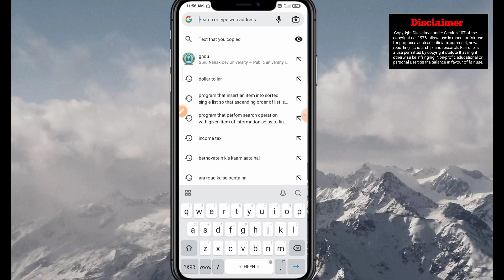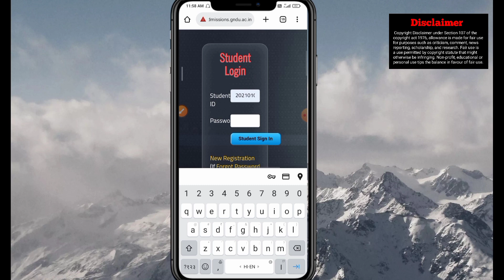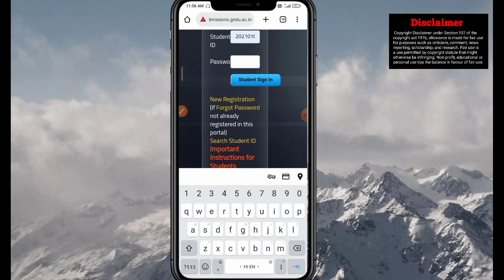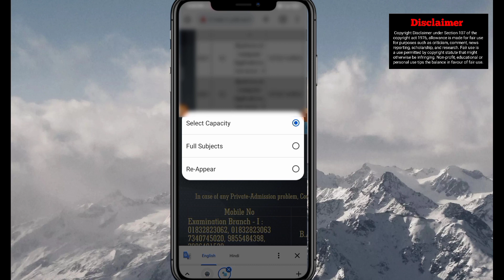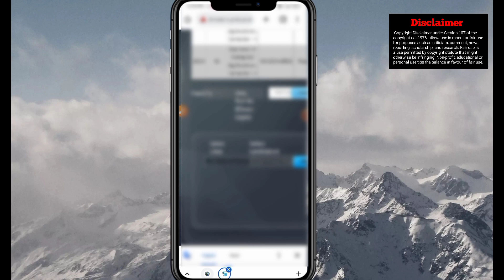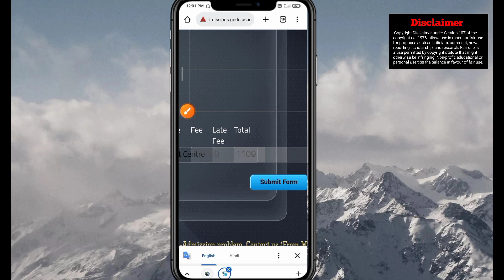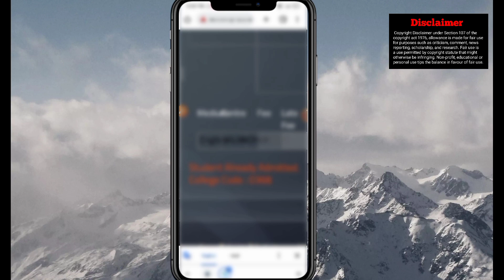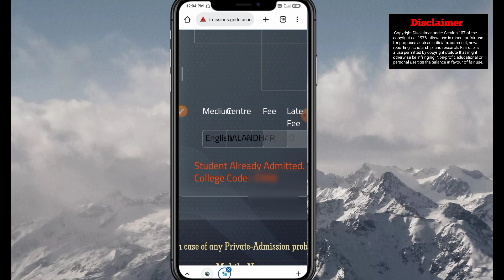how to. fill supply form | How to Fill GNDU Supply Forms | gndu supply ka form kaise bhare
About the video : Hello dosto is video me bataya gaya hai ki supply ka form kaise bharte hai

supply exams admission ka tarika
2nd annual exam 2023 admission procedure
2nd annual exam 20223
how to. fill supply form
how to fill supply form punjab university

                                  OR